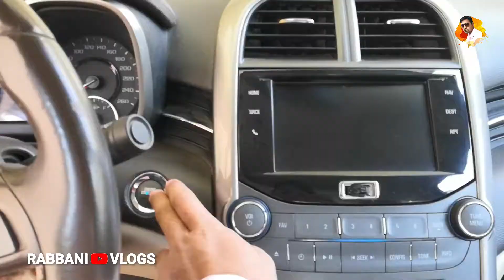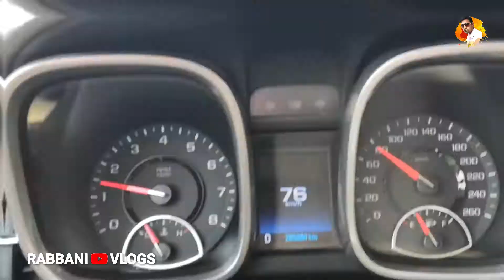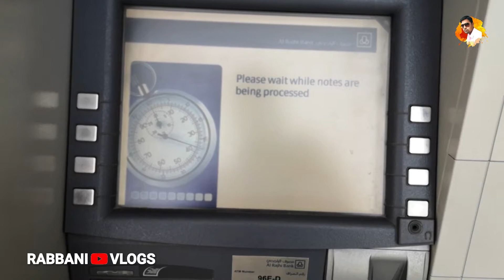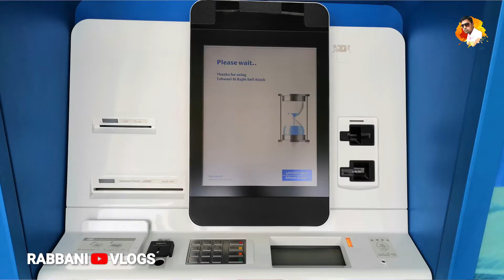Aaj to Dimag Ki DAHI ho Gaya...😫🤯 | VLOG 127 | Rabbani Vlogger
Aaj to Dimag Ki DAHI ho Gaya 😫🤯 | VLOG 127 | Rabbani Vlogs
Driver room in saudi arabia
How to update Bank Account in saudi arabia
How to update tahweel al rajhi Account
How to Update Tahweel al rajhi ATM card
Mai Use Karta Hoon 👇 (My Setup)

Tripod in Rs.299/- 👇

Mic in Rs.199/- 👇

Boya M1 Mic in Rs.799/- 👇 (Mai Use Karta Hu)

Boya MM1 Mic For Vlogging

Green Screen in Rs.249/- 👇

Ring Light in Rs.399/- 👇

Camera Canon Eos M50 👇

Laptop ACER Swift 3 👇